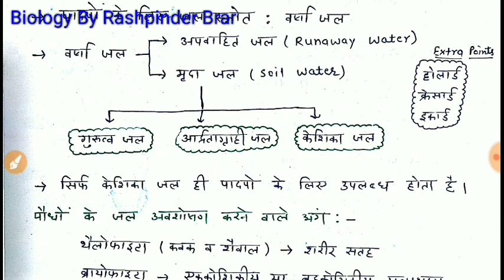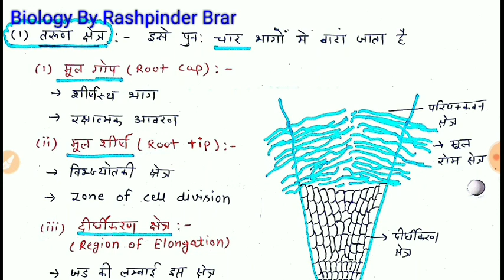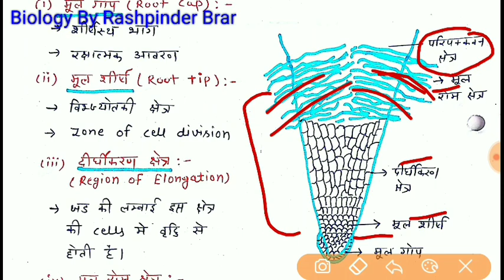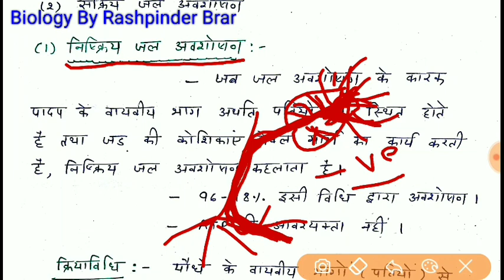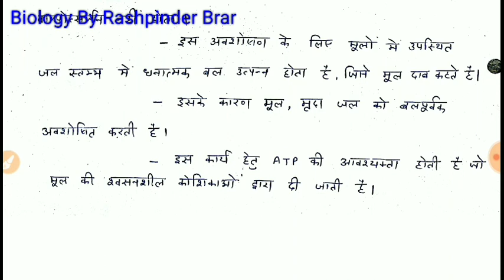RBSE Biology class 12 Chapter 6.पादपों में जल अवशोषण व रसारोहण (Part 1)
नमस्कार प्यारे बच्चो,
आपके अपने यू ट्यूब चैनल 'Biology by Rashpinder Brar' पर आपका स्वागत है।
इस चैनल के माध्यम से आप घर बैठे निशुल्क इन एग्जाम्स की तैयारी कर सकते है-
11th Biology, 12th Biology, 12th Agriculture Biology, NEET Exam, JET Exam, ICAR, BHU,

नोट्स की pdf प्राप्त करने के लिए इस Telegram चैनल को join करें 👇👇

12th RBSE Biology Chapter 6. Absorption of Water and Ascent of Sap in Plants

Movement of −

Water

Gases

Nutrients

Cell to cell transport −

Diffusion

Facilitated diffusion

Active transport

Plant-water relations −

Imbibition

Water potential

Osmosis

Plasmolysis

Long distance transport of water −

Absorption

Apoplast

Symplast

Transpiration pull

Root pressure

Guttation

Transpiration −

Opening and closing of stomata

Uptake and translocation of mineral nutrients −

Transport of food

Phloem transport

Massflow hypothesis

Diffusion of gases

Essential minerals

Macro and micro-nutrients and their role

Deficiency symptoms

Mineral toxicity

Elementary idea of hydroponics as a method to study mineral nutrition

Nitrogen metabolism

Nitrogen cycle

Biological nitrogen fixation